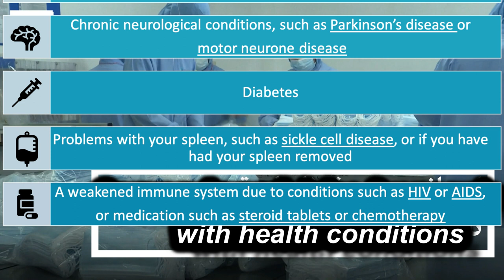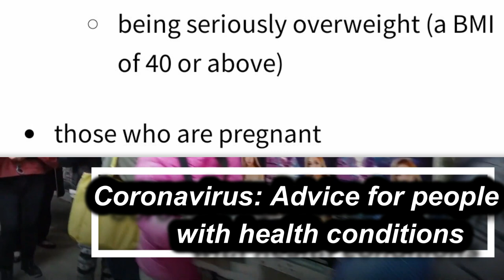People at higher risk include those who are over 70 / Corona Virus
Having a health condition does not make you more likely than anyone else to come into contact with coronavirus.

But it appears people who are older, those with weakened immune systems and people who have underlying chronic conditions, including heart disease, diabetes, or asthma, are more at risk of severe effects if they do catch it.

Most people start to recover from coronavirus quickly after a few days' rest. For some people, it can be more severe and sometimes life-threatening. The symptoms are similar to other illnesses that are much more common, such as cold and flu:

a cough
a high temperature
People at higher risk include those who are over 70, regardless of whether they have a medical condition or not, and people under 70 with any of the following underlying health conditions:

chronic (long-term) respiratory diseases, such as asthma, chronic obstructive pulmonary disease (COPD), emphysema or bronchitis
chronic heart disease, such as heart failure
chronic kidney disease
chronic liver disease, such as hepatitis
chronic neurological conditions, such as Parkinson's disease, motor neurone disease, multiple sclerosis (MS), a learning disability or cerebral palsy
diabetes
problems with your spleen - for example, sickle cell disease or if you have had your spleen removed
a weakened immune system as the result of conditions such as HIV and AIDS, or medicines such as steroid tablets or chemotherapy
being seriously overweight (a BMI of 40 or above)
those who are pregnant
Everyone is being told to follow social-distancing measures to help reduce the chance of catching and spreading coronavirus. People in higher risk groups are strongly advised to follow the advice.

Around 1.5m people at the greatest risk of complications, such as patients having treatment for cancer or people on immunosuppressant therapy, are being asked to isolate at home for 12 weeks to protect themselves - a measure called shielding. They will be sent more information about it by the NHS.

If you think you are in this highest risk category and have not received a letter from the NHS by Sunday 29 March 2020 or been contacted by your GP, get in touch with your GP or hospital doctor by phone or online.